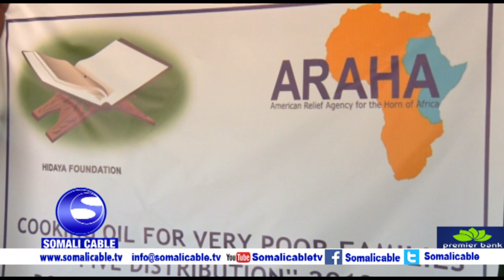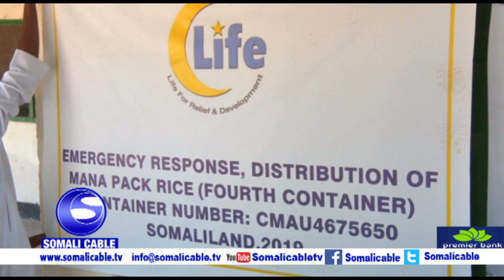Xukumada Somaliland Oo Deeq Raashina Gaadhsiisay Ardeyda Danyarta Ee Wax Ku Barta Dugsiga Ali Ikhwaa